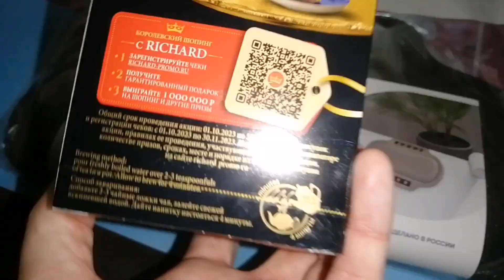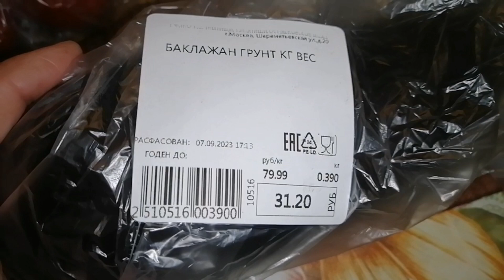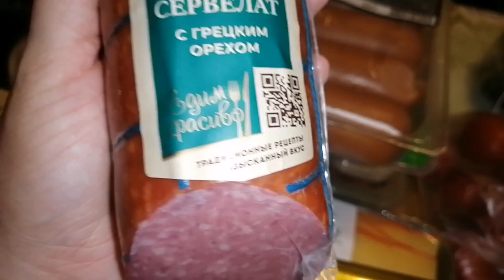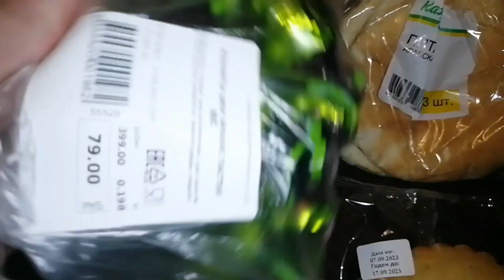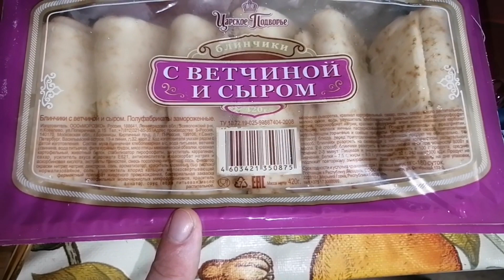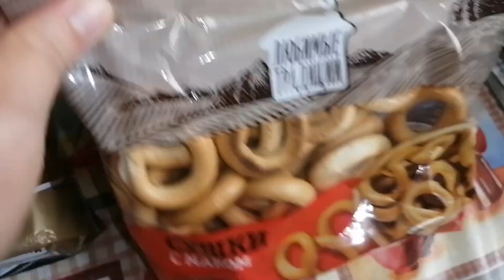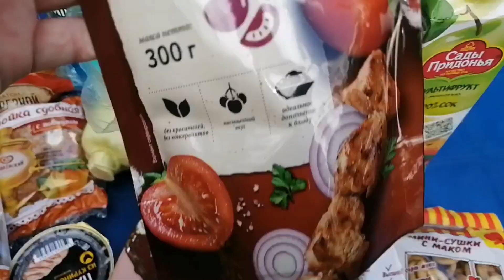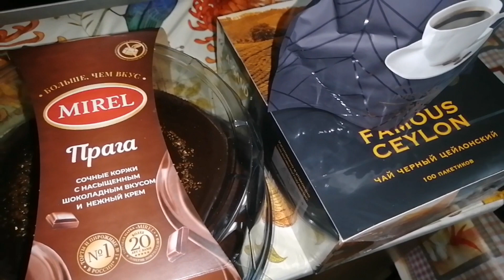ПОКУПКИ АШАН🫖🧈🥒/ПЯТЕРОЧКА🎂☕/ДИКСИ/ПЕРЕКРЕСТОК🥩 9 сентября 2023 г.